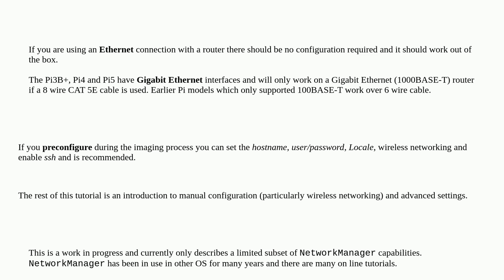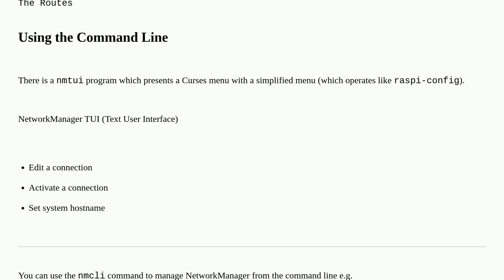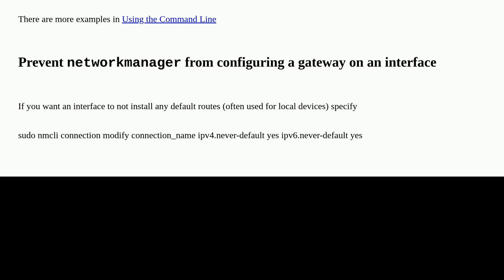Raspberrypi: How do I set up networking on Raspberry Pi OS - Bookworm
How do I set up networking on Raspberry Pi OS - Bookworm

A special thanks goes out to the awesome community

  networking raspberry-pi-os-bookworm